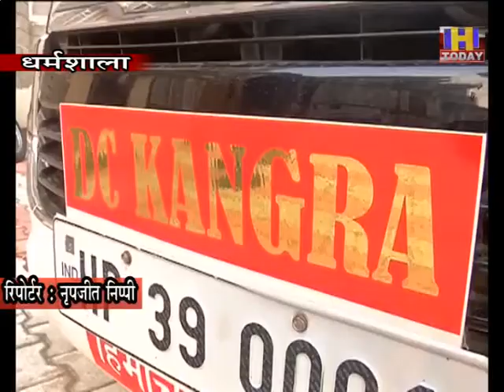29 DEC 2 करेरी लेक में भारी बर्फबारी में फंसे सभी 73 पर्यटक सुरक्षित:करेरी गांव पहुंचाए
शाहपुर की करेरी लेक में फंसे सभी पर्यटकों को सुरक्षित निकाल लिया गया है।शाम करीब साढ़े तीन बजे तमाम पर्यटकों को करेरी गांव में पहुंचा दिया था।पुलिस सभी पर्यटकों को लेकर धर्मशाला के लिए रवाना हो गई है।एसपी दिनेश कुमार व पुलिस थाना प्रभारी मैक्लोडगंज अजीत मौके पर मौजूद रहे।यहां बता दे कि रविवार को मौसम साफ होने के चलते भारी संख्या में पर्यटक करेरी लेक गए थे।